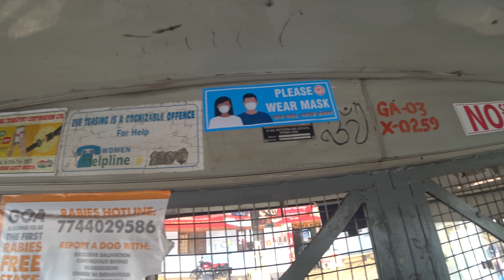SWISS FAMILY TRAVELS TO GOA / INDIA TRAVEL VLOG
Although it is kind of sad but today we are leaving Karnataka. Still very exited to visit Goa where we will stay for a while. Let's go together on this little journey on a local bus to cross the state line and meet a nice taxi driver.

Travel Vlog India / Gokarna vlog / India vlog